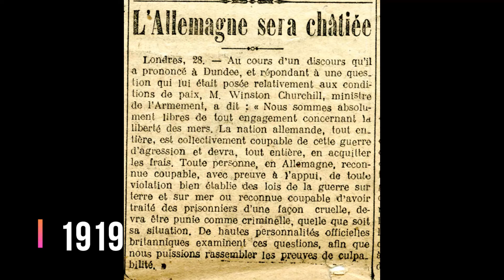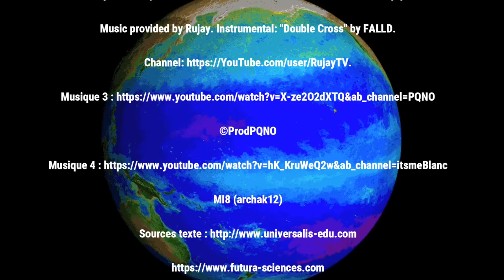La Première Guerre Mondiale - Résumé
Montage réalisé avec Wondershare Filmora 11.
(prod. Zic Heads)
MI8 (archak12)